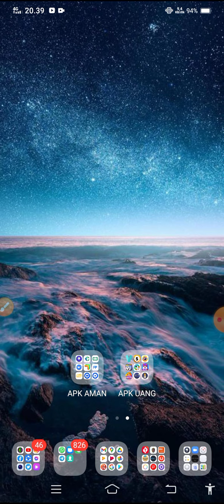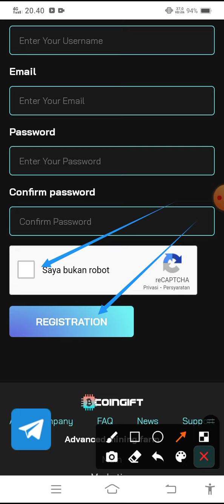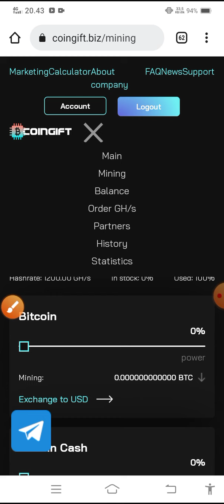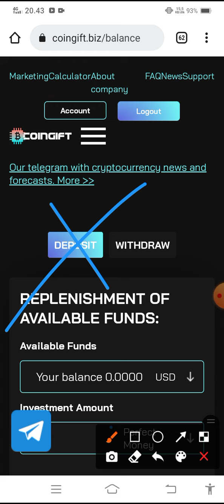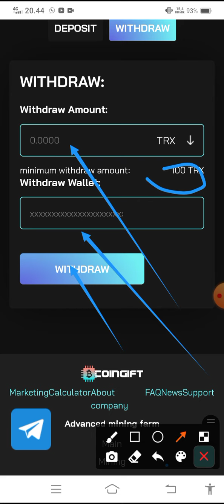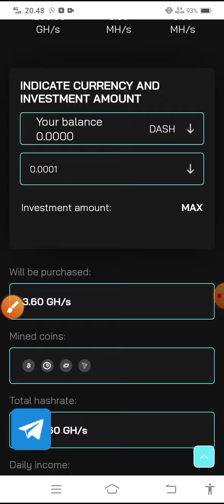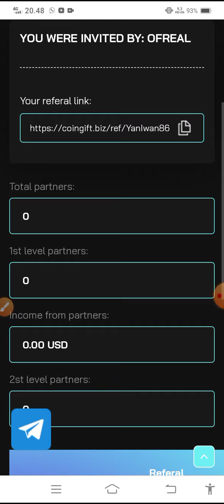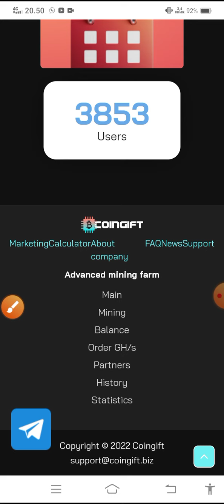BARU LAGI !! CLOUD MINING MULTICOIN DI ANDROID TANPA DEPOSIT | REVIEW COINGIFT ‼️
🔴LINK DAFTAR APK DI VIDEO:
"SUDAH GULUNG TIKAR" 📢📢

💥APK LAINNYA (legit juga):
✓penghasil shiba ke coinbase

✓penghasil trx ke faucetpay

👉komen no dana atau alamat TRX
(komen positif)
✓tembus 50 like dalam 2 hari
✓subrek